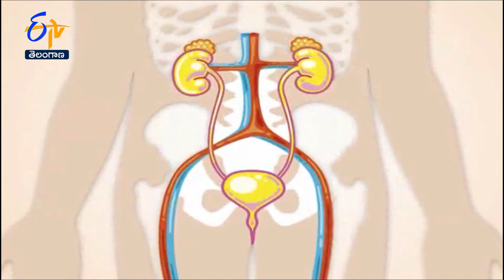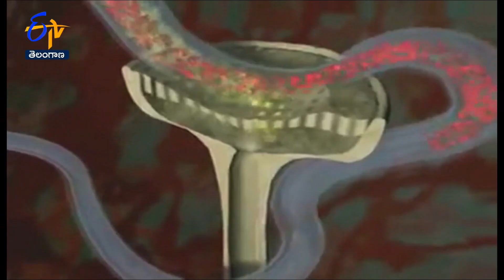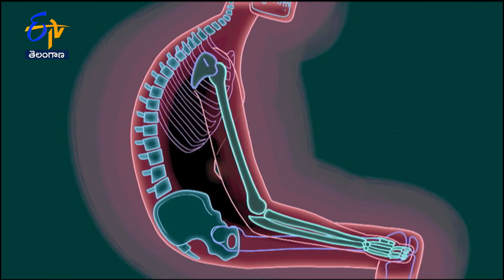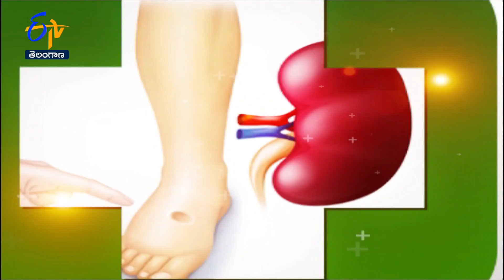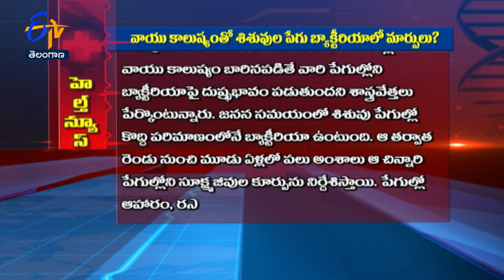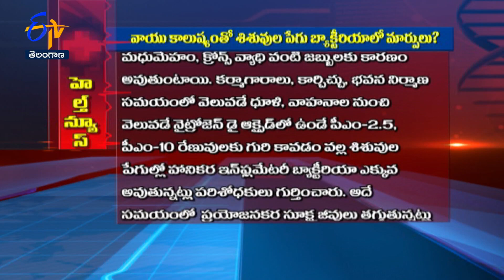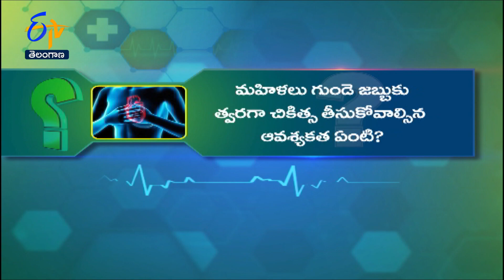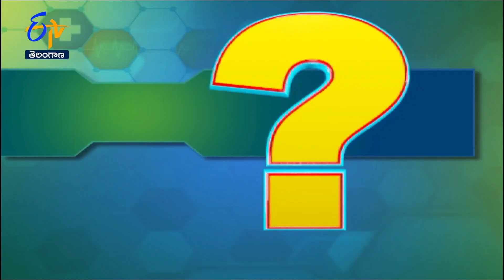Sukhibhava | 13th September 2022 | Full Episode | ETV Telangana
Eminent doctors interpret the relation between inflammation in the legs and kidney disease, talk about the benefits of drinking warm water and share the facts about heart disease in women.